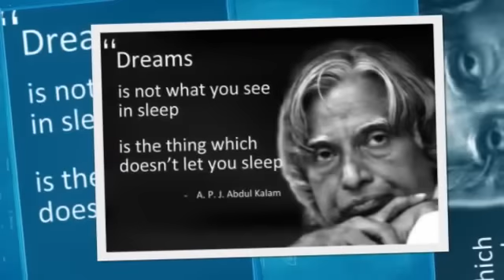Abdul Kalam Fell Down and Died During Speech In IIM Shillong On July 27, 2015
Former President APJ Abdul Kalam Dies at 83

Dr APJ Abdul Kalam passes away, tributes paid to 'People's President'

Kalam, who reached Shillong via Guwahati in the morning, collapsed during a lecture at the Indian Institute of Management-Shillong (IIM-S) around 6:30 pm and rushed to the Bethany Hospital there.

Doctors at the hospital said he was brought dead around 7pm. “He had no pulse when he was admitted to the hospital. We can attribute his death to cardiac arrest,” a doctor said.

The hospital authorities, however, refrained from confirming the death until Meghalaya governor V Shanmughanathan and chief secretary PBO Warjri visited the hospital around 8pm.

“The body of the former president will be flown to New Delhi via Guwahati Tuesday morning,” Warjri said.

IIM-S officials said Kalam, who had tweeted in the morning about the function, showed no signs of illness after he reached the Meghalaya capital. “We had a packed house for the lecture on Liveable Planet Earth,” an official said.

From 'Missile Man' to 'People's President'

Kalam served as president for five years from 2002, enjoying the support of both the ruling BJP and the opposition Congress.

Kalam  was closely involved in the country's civilian space programme and military missile development efforts, earning him the sobriquet  'India's Missile Man'.  He worked as a scientist and science administrator, mainly at the Defence Research and Development Organisation (DRDO) and Indian Space Research Organisation (ISRO) before he became president.

He also played a pivotal technical and political role in India's Pokhran-II nuclear tests in 1998, shortly after the Atal Bihari Vajpayee government came to power

After his term, he returned to a life of education, writing, and public service. He received several prestigious awards, including the Bharat Ratna, India's highest civilian honor.

The government is set to announce a national mourning of seven days.

"As president of India, Dr. Kalam was immensely popular and greatly admired. His warmth, humility and simple ways endeared him to one and all. He had a special love for children and sought to constantly inspire the youth of our country through motivational speeches and personal interaction," President Pranab Mukherjee said.
"India mourns the loss of a great scientist, a wonderful President & above all an inspiring individual. My mind is filled with so many memories, so many interactions with him. Always marvelled at his intellect, learnt so much from him, tweeted Prime Minister Narendra Modi.

"Dr. Kalam was a man of impeccable character, indomitable spirit, profound knowledge and firm conviction. His death is an irreparable loss to this nation. He has left a big void hard to fill," said home minister Rajnath Singh.

Avul Pakir Jainulabdeen Abdul Kalam was born on 15 October 1931 in a poor Tamil Muslim family in Rameswaram. But he overcame all odds to study physics and aerospace engineering.

After graduating from the Madras Institute of Technology (MIT – Chennai) in 1960, he joined DRDO as a scientist. He started his career by designing a small helicopter for the Indian Army.

In 1969, Kalam was transferred to ISRO, where he was project director of India's first indigenous Satellite Launch Vehicle (SLV-III) which successfully deployed the Rohini satellite in orbit.

In the 1970s, Kalam also directed projects which sought to develop ballistic missiles from the technology of the successful SLV programme.

He later became chief executive of the Integrated Guided Missile Development Programme which developed missiles like Agni and Prithvi.

Kalam served as the chief scientific adviser to the Prime Minister and the secretary of the DRDO from July 1992 to December 1999 during which time Pokhran-II was conducted.
Role model for students

A vegetarian bachelor, Kalam was quoted as saying that like most of the technology he spearheaded, he himself was "Made in India", having never been trained abroad.

Kalam succeeded K R Narayanan and served a full five-year term from 2002 until 2007 after he won the presidential elections which was a highly one-sided contest with Lakshmi Sahgal, a revolutionary of the Indian Independence movement, as his rival. He secured the backing of all political parties.

A role model for students and young people Kalam was always happy to be among them and educational institutions. He breathed his last in the premises of an educational institution.